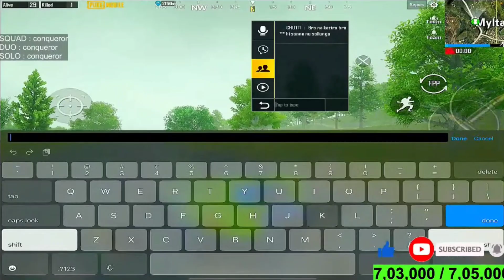Kaztro 1 million subs special playing with Madan|spyop|Madan live|madanism|Pablo|lilt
THANKS ALL FOR SUPPORTING MY CHANNEL I HOPE YOU CONTINUE SUPPORTING ME FOR BETTER VIDEOS LET GO FOR 5k FAM
NANDRI NANBARGALE ❤️